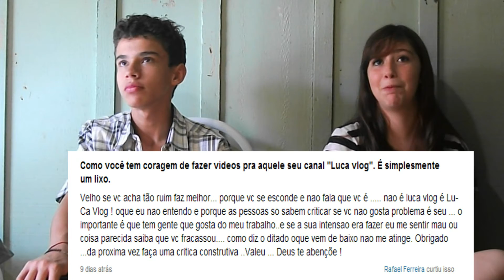Lu-Ca Vlog #4 Treta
Nesse vídeo estávamos sem ideia, ai fizemos isso, curti só!

Informações básicas:

Facebook: luhenrique06   e   Caroline Weyand